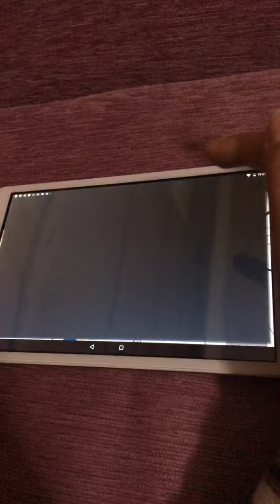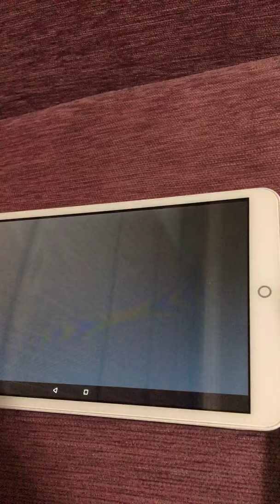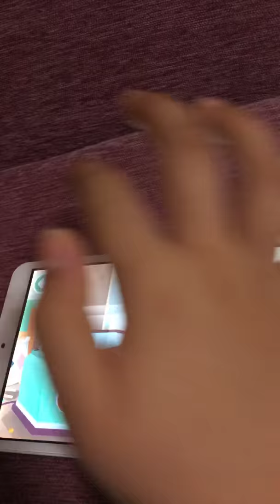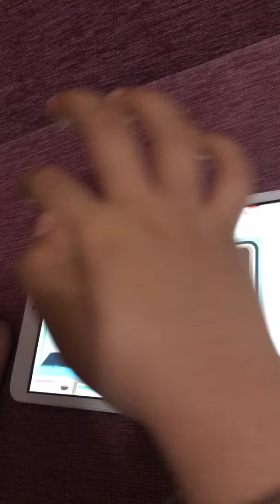İki tane oyun oynadım